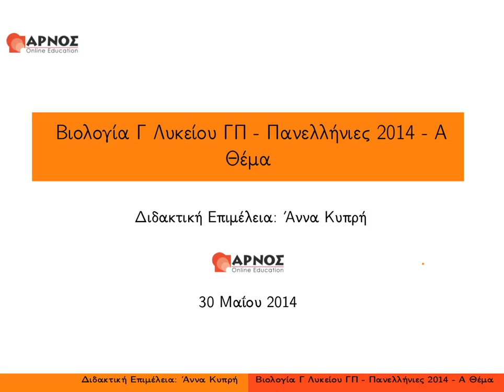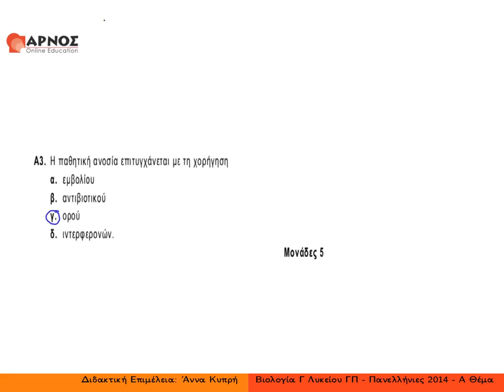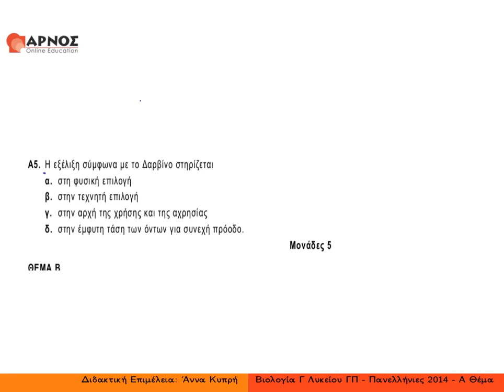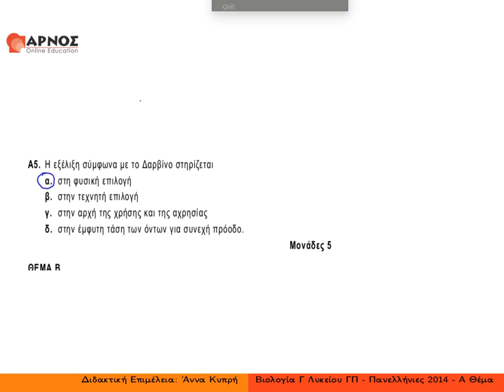Βιολογία Γενικής Παιδείας - Θέμα Α